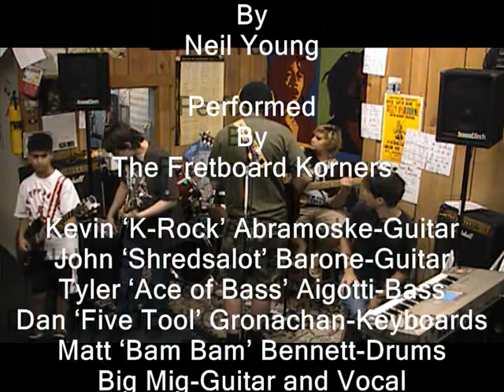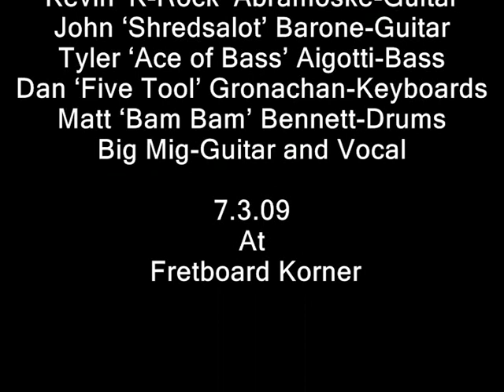Keep On Rockin In The Free World 7.3.09 at Fretboard Korner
By
Neil Young

Performed
By

Kevin K-Rock Abramoske-Guitar
John Shredsalot Barone-Guitar
Tyler Ace of Bass Aigotti-Bass
Dan Five Tool Gronachan-Keyboards
Matt Bam Bam Bennett-Drums
Big Mig-Guitar and Vocal

7.3.09
At
 Fretboard Korner